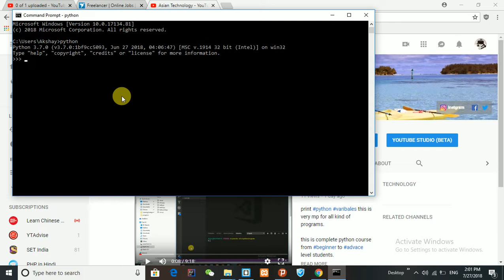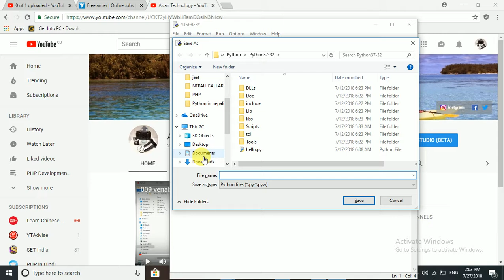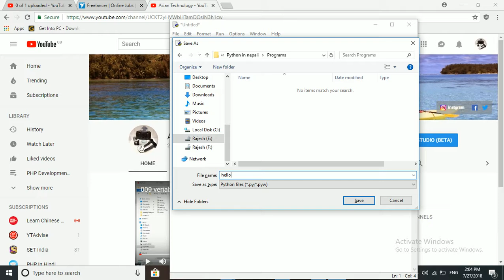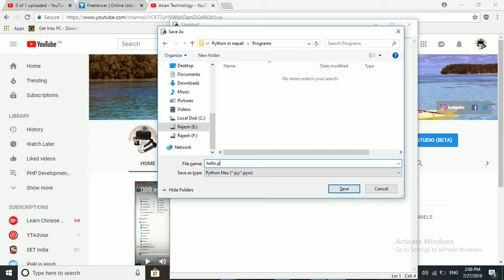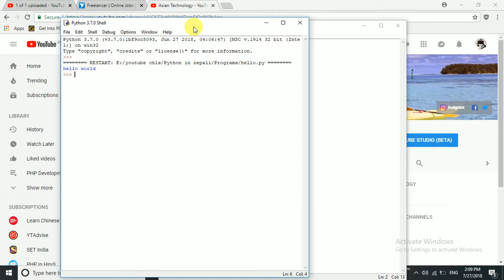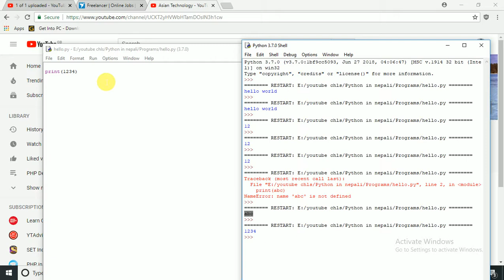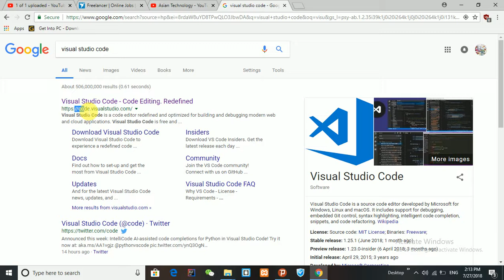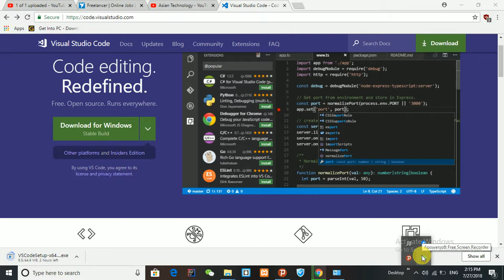002 Hello world In Python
your first program in python hello world in nepali.

after this video you able to print string like hello world or anything string A-Z. i hope everyone like this video ...